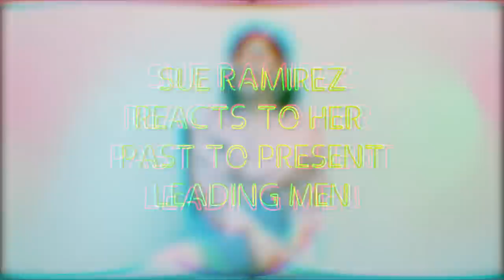Sue Ramirez' last message for Joao Constancia | Cuddle Weather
Regal Entertainment Inc. formerly Regal Films has been in existence for more than 50 years and has

crossed down to many generations of families of moviegoers. In that span of time, Regal has

produced more than thousand of movies--far too many to mention--that, indeed, when you say

movies, it means Regal.

Movie Cast:
Sue Ramirez (Adela Johnson), RK Bagatsing (Ram)